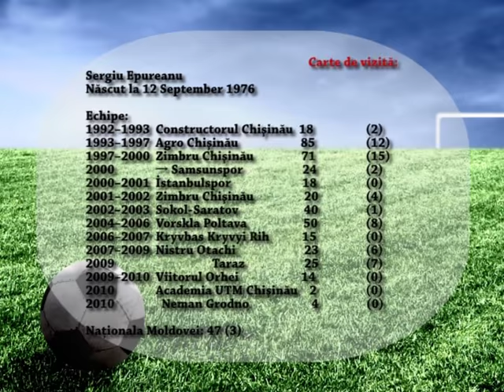SERGIU EPUREANU. Legendele Fotbalului Moldovenesc